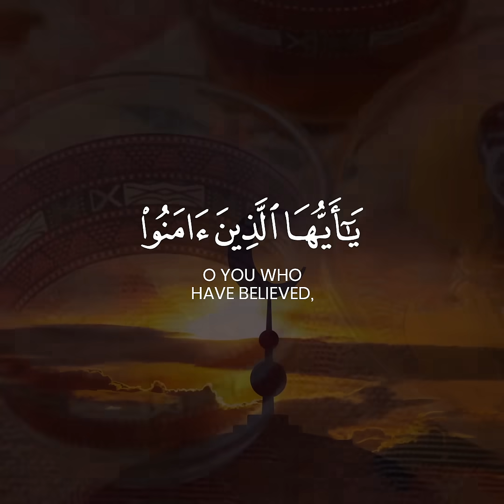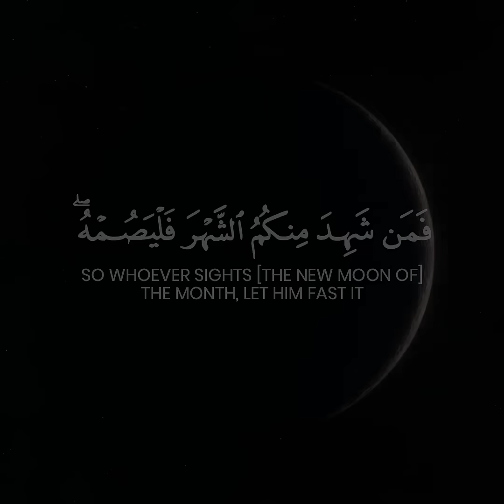The Ayah of Fasting | Ahmed Khedr | Surah Al-Baqarah | يا أيها الذين آمنوا كتب عليكم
"O you who have believed, decreed upon you is fasting as it was decreed upon those before you that you may become righteous -" - [Surah Al-Baqarah | Ayah 183]

Receive Quran Recitations on your mobile phone. Join our Telegram Channel: @Quraanfmofficial.